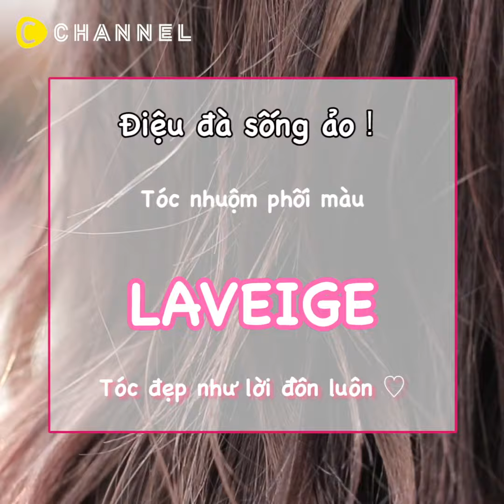Những sắc thái dễ thương của tóc nhuộm ombre hồng & tím 💕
Tóc màu LAVEIGE ♡ Liệu có đẹp như lời đồn？

Dạp gần đây mới xuất hiện màu tóc nhuộm mới tên là LAVEIGE（kết hợp giữa màu tím lavender & beige khói). Nhưng thật sự màu tóc nhuộm này trông ra sao, có phù hợp với quần áo và trang điểm hàng ngày, liệu có thật như lời đồn không?
Cùng C Channel thử và cảm nhận nhé!

／ MILBON Addicthy Color
Hair：Oo-ishi Keiji（ADITION Shibuya）
Makeup：Matsumoto Yuuka（ADITION Shibuya）

① Chia tóc làm hai, buộc phần tóc trên lại. Gắn phần tóc nối vào chân tóc.
② Dùng kéo cắt cho phù hợp với chiều dài tóc, tỉa tóc theo ý thích
③ Thoa dầu dưỡng tóc
④ Uốn tóc với máy uốn
■ Sản phẩm sử dụng
ETUDE HOUSE My Beautytool Color Hair piece/Unicon Pink
ETUDE HOUSE Silk Scarf Hair Essence